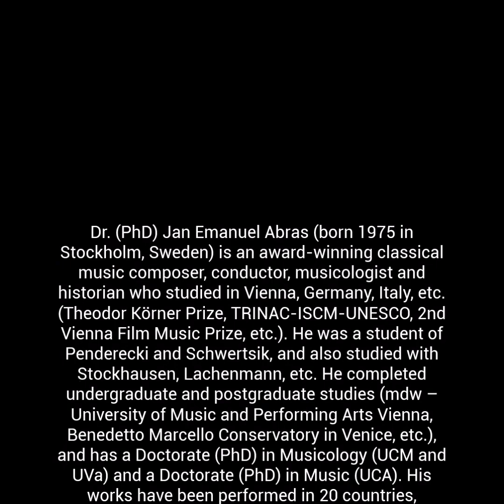JAN EMANUEL ABRAS – "Five rivers"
Dr. (PhD) Jan Emanuel Abras (born 1975 in Stockholm, Sweden)
"Five rivers"
Work published with Universal Edition
Performed by AVO Orchestra and Jan Emanuel Abras